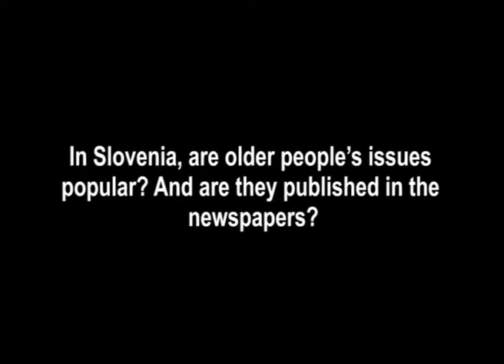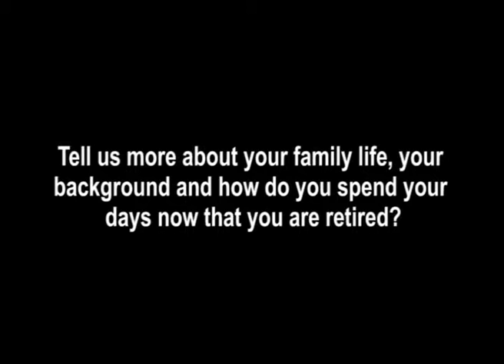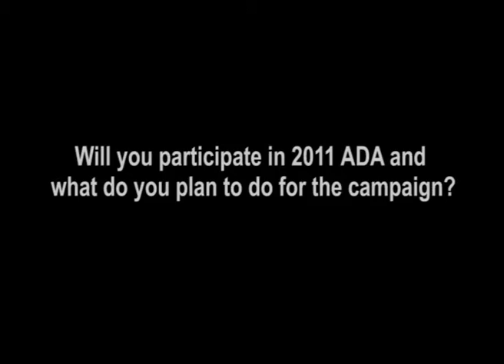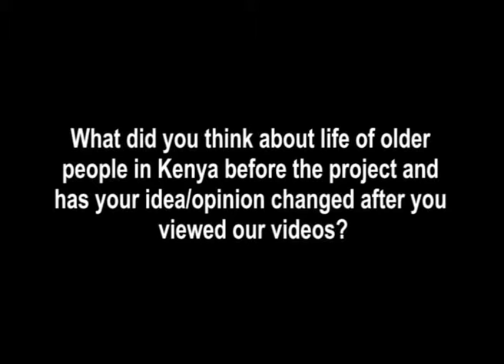Jasna Toplak, 71, Slovenia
Jasna, 71, talks about older people in Slovenia and why she is joining Age Demands Action 2011.